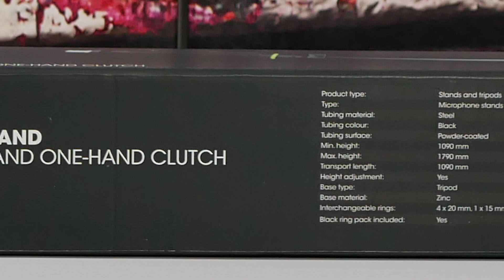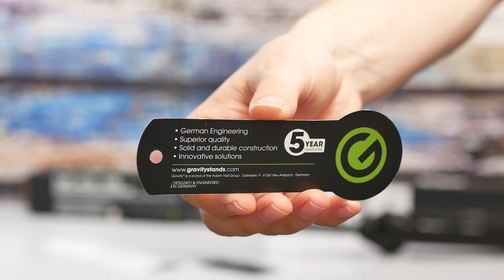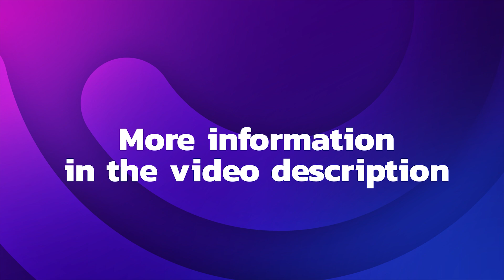🎁Gravity MS 431 HB - Straight microphone stand with folding tripod base and one-hand clutch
Gravity MS 431 HB - Unboxing - Straight microphone stand with folding tripod base and one-hand clutch

Gravity MS 431 HB vs RockStand RS 20730 B Straight Microphone Stand